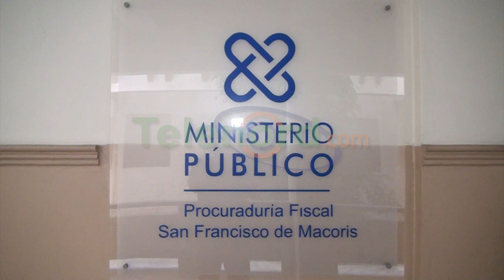Prisión preventiva contra mujer que mató de una puñalada a su pareja en Arenoso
San Francisco De Macorís.- Se dictó tres meses de prisión preventiva como medida de coerción, a una mujer que mató de una puñalada a su pareja sentimental en el municipio de Arenoso.

Reyita Muñoz Calzano de 50 años de edad, responsable de la muerte de Jose Luis Jimenez, de 49, fue enviada a la cárcel Olegario Tenares del municipio de Nagua, para cumplir la medida impuesta por la Oficina Judicial de Servicios de Atención Permanente de la provincia Duarte.

Muñoz al ser cuestionada al respecto, asegura que era abusada sexual y física por el hoy occiso y que teme por su vida ya que asegura es amenazada por los familiares del fallecido.